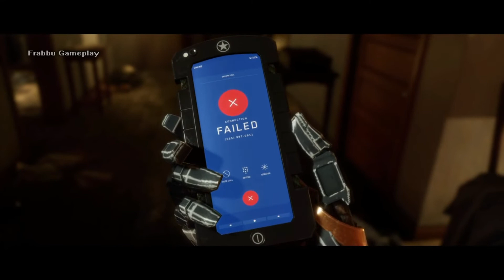Mortal Kombat 11 Movie Chapters 4 FIRE & ICE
MortalKombat 11 Storymode Chapters 4 FIRE & ICE fullmovie

Sub-Zero sedang dalam penggalian, memantau pabrik Cyber ​​Lin Kuei yang baru saja diaktifkan kembali . Hanzo Hasashi, Scorpion yang hidup saat ini datang, dan menanyakan keberadaan Sektor , karena dia tidak ingin dia mengancam klannya lagi. Sub-Zero memberi tahu Hanzo bahwa, sementara pabrik sebelumnya telah ditutup dan dikubur di tambang, ketika merger memulihkan Sektor, ia mengaktifkan kembali fasilitas tersebut, dan menculik prajurit Lin Kuei untuk diubah menjadi budak dunia maya. Dia memberi tahu Hanzo tentang rencananya untuk menyusup ke pabrik – serangan di pintu masuk utama akan berdarah, jadi dia mengusulkan untuk masuk melalui pintu masuk yang lebih sedikit, dan mendapatkan bantuan dari dalam.

Full Movie/semua cerita game mortal kombat full film. No gameplay